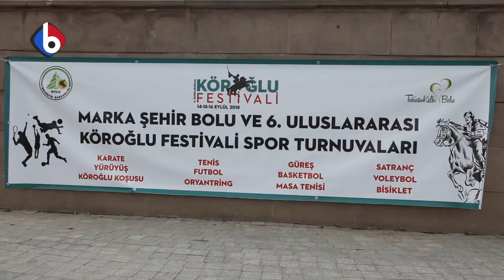MARKA ŞEHİR BOLU VE 6. ULUSLARARASI KÖROĞLU FESTİVALİ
Bolu'da bu yıl 6'ncısı düzenlenen "Marka Şehir Bolu ve Uluslararası Köroğlu Festivali" kapsamında gerçekleştirilen Köroğlu Kupası Amatör Spor Müsabakaları başladı.